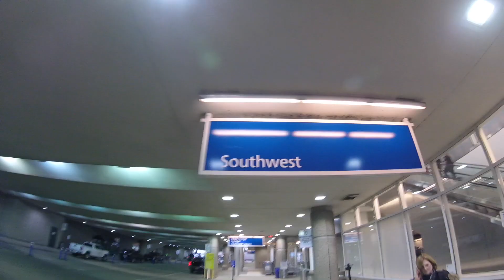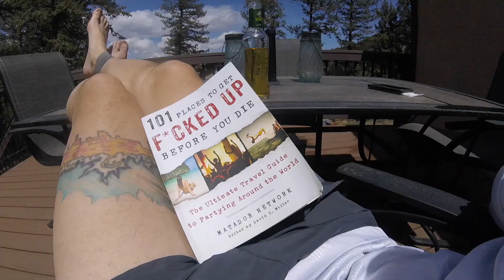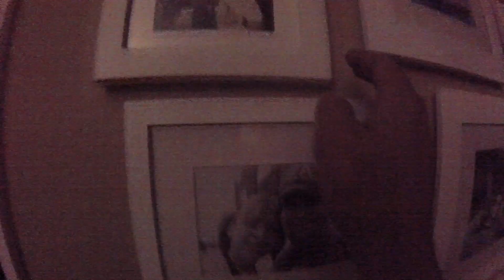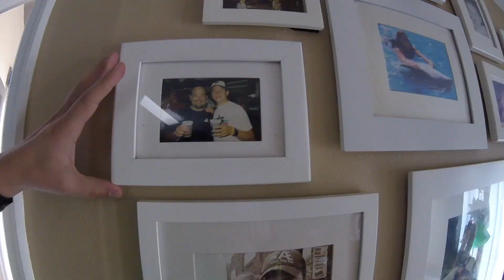Evergreen by way of MKE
Living the Mountain Dream